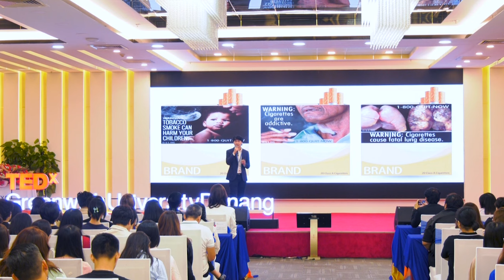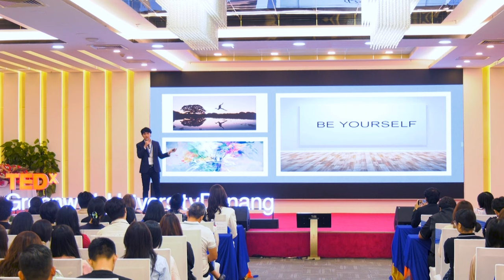Metaphorically Shaping One's Mind | KHANG NGUYEN MINH | TEDxGreenwichUniversityDanang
In the past, it was literature that enriched lives and provided people with knowledge; now in the digital age, it is movies, songs, comics, and games that embolden the younger generation to create and to bring their imagination into reality. How can we use the same mediums to strengthen our arguments and better demonstrate our ideas? By referencing masterful works of arts and analyzing societal problems, Nguyen Minh Khang will inspire you to inspire others and guide you through the ways to “Metaphorically shape one’s mind.” With an IELTS overall score of 8.5 and Marketing major at Greenwich University Vietnam; Nguyen Minh Khang is a student who has a knack for all things English. With experience in global competitions at Yale University, USA, and Brunei University, UK, it is his dream to assist everyone in finding happiness and fulfillment through creating different forms of art, as he believes that “To have taught others is when you have mastered.” This talk was given at a TEDx event using the TED conference format but independently organized by a local community.